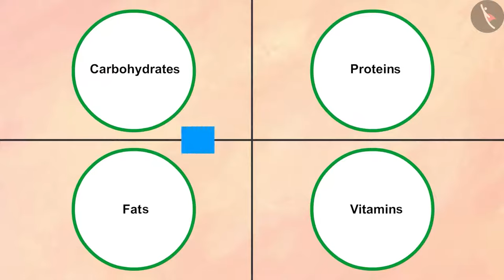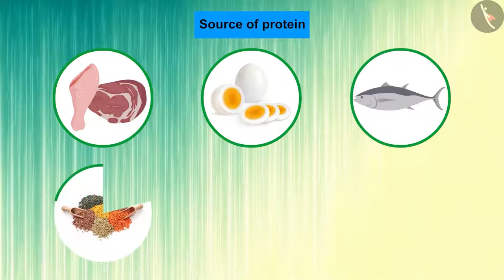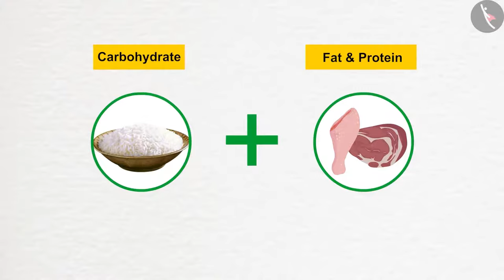Components Of Food | Part 1/2 | English | Class 6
Class 6 | NCERT | Components Of Food | Part 1/2 | English | Class 6 | Components Of Food | Food Resources

In this video, we will study about Components Of Food.